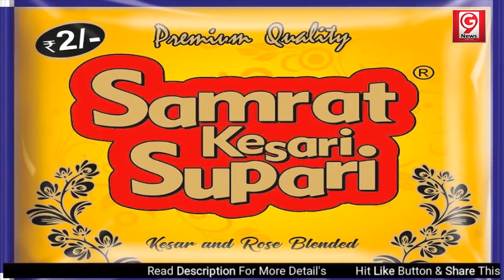मथुरा के 87 ग्राम पंचायतों को आदर्श गांव बनाने की तैयारी शुरू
GnineNews- मथुरा के 87 ग्राम पंचायतों को आदर्श गांव बनाने की तैयारी शुरू